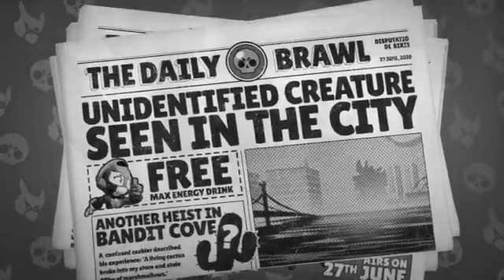🎮Brawl Stars (Бравл Старс, Браво Старс) - 27th of June - Preview🎮